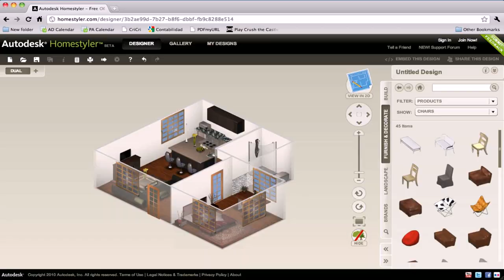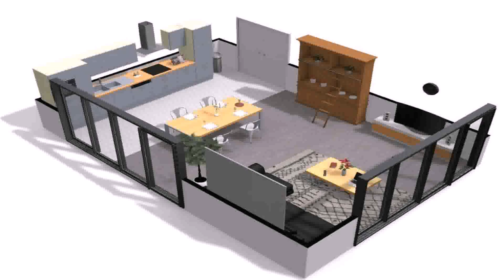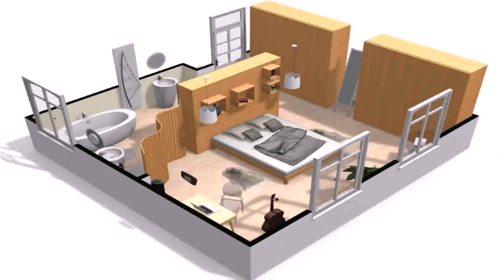A Game That You Can Design Your Own House (see description)